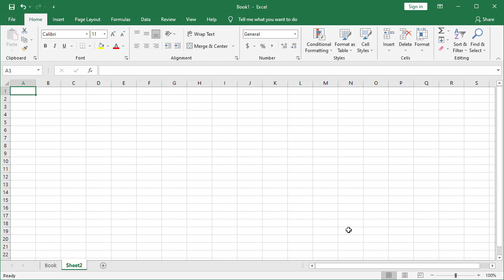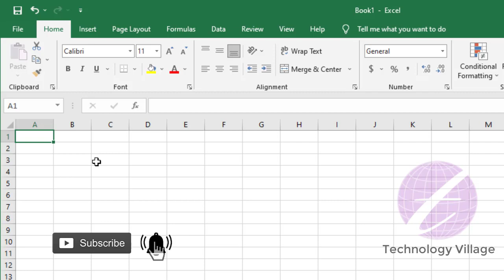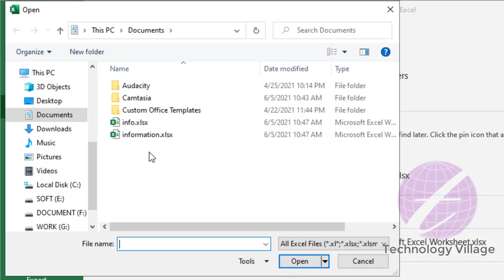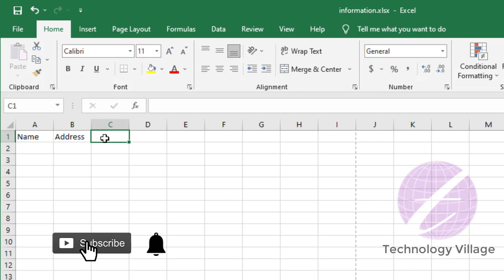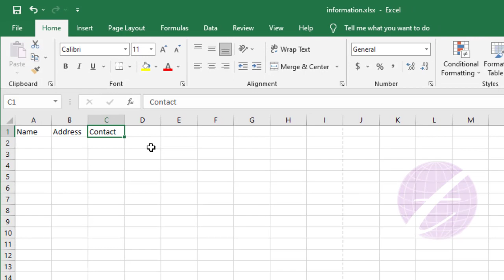File Menu in MS Excel | New Open Save Save As Print Close Undo Redo | MS Excel Full Course in Bangla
In this video you'll know about file menu in ms excel. This is ms excel full course in bangla & excel tutorial bangla 2016. It's also excel for beginners in bangla, microsoft excel tutorial bangla and ms excel tutorial in bangla. It's also describe file menu in excel, save as option in excel, save as option missing in excel, undo redo, undo redo shortcut, save shortcut excel, save shortcut key in excel etc. You can got microsoft excel bangla course my the ms excel tutorial for beginners bangla or excel tutorial bangla a to z.

এই এক্সেল টিউটোরিয়াল থেকে আপনি এম এস এক্সেল এর ফাইল Menu সম্পর্কে জানতে পারবেন।